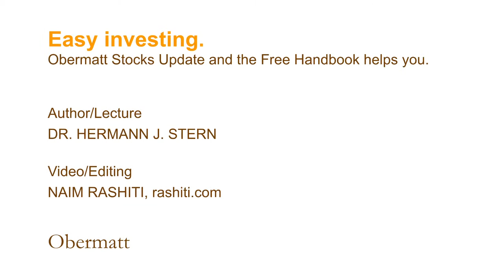ETF Index Error 6: Index-Funds are simple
No ETF is like another. Everyone has a few "pros" and a few "cons" over their alternatives. To understand the implications, one needs to know five ETF characteristics: profile, cost, liquidity, risk and regulatory. You already guessed it: ETFs are anything but simple. In the video we show how bad these qualities can turn.

Easy investing.